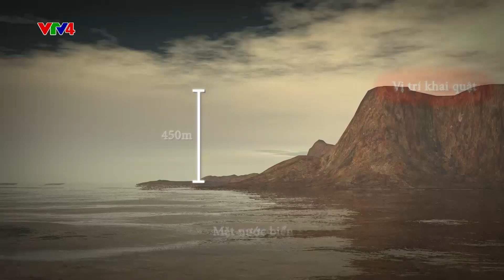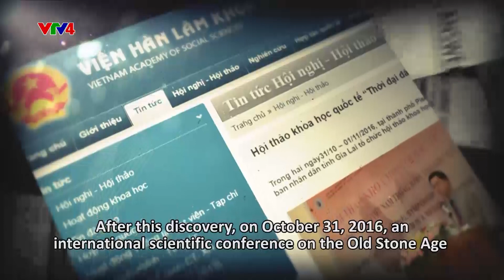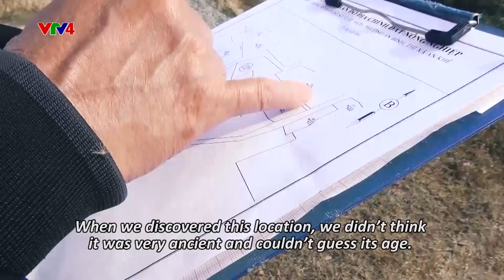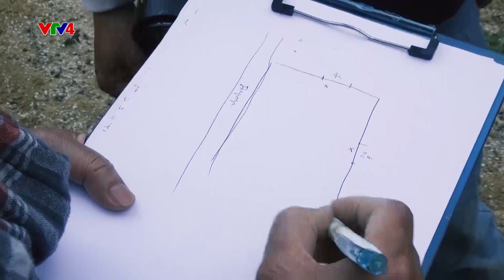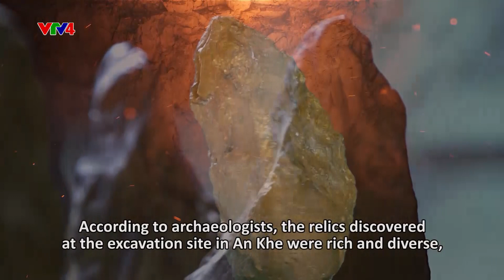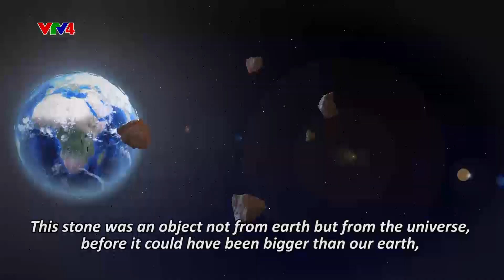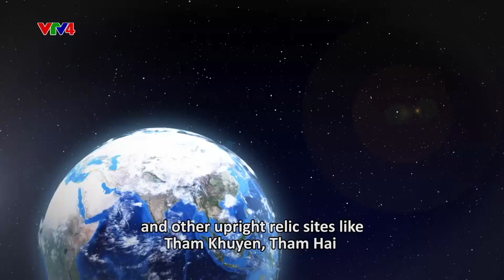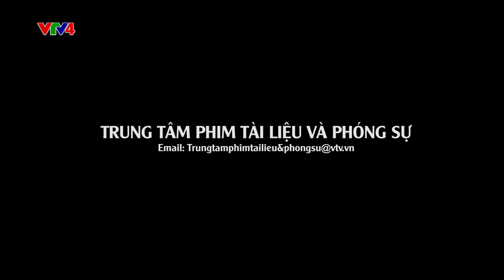A period of dawn - Discoveries in An Khe